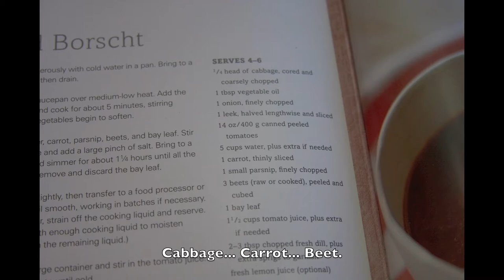Three Vegetables in Search of Meaning | A Short Film | More Than Borsch Book Trailer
Writing a book about something requires diving deep into the subject, and a cookbook is no different. Who are beets, really? How do they feel about cabbage? What are their hopes, their fears? Do they experience the mortifying ordeal of being known, or are they happily living a life of spiritual ignorance?
More Than Borsch is a cookbook and cultural compendium. It explores the true nature of Russian and Ukrainian culture through classic recipes, culinary history, foodie literature and enlightening tidbits, satiating both the stomach and the brain. Coming soon!